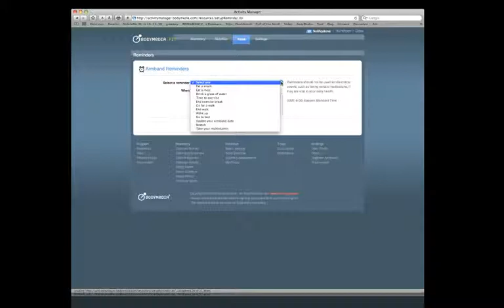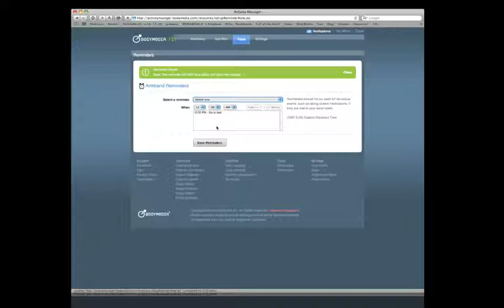Tools Tab on the Activity Manager